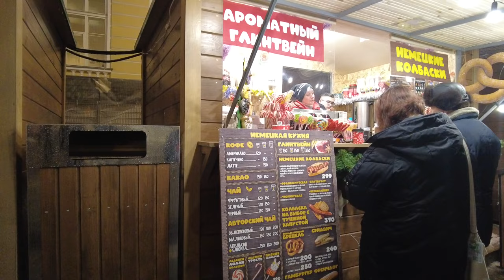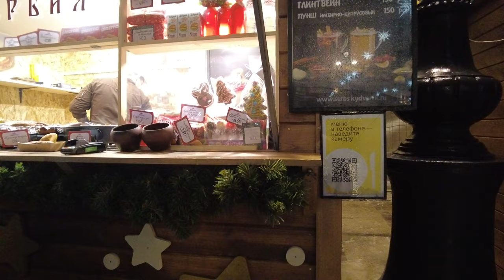St. Petersburg Russia's main square - Christmas - Palace Square walk.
Walking tour in St. Petersburg, Russia. Christmas walk on Palace Square - Christmas tree, decorations and New Year's slide for children! New Year's Petersburg is not just a city with Christmas trees and garlands, but a place that fascinates with its beauty. The Winter Garden on Nevsky Prospekt, the stars above New Holland, a frozen fountain next to the Hermitage — have time to admire these and other sights from our selection.